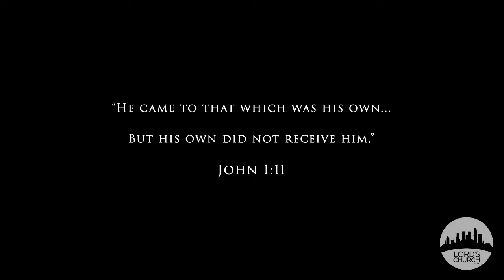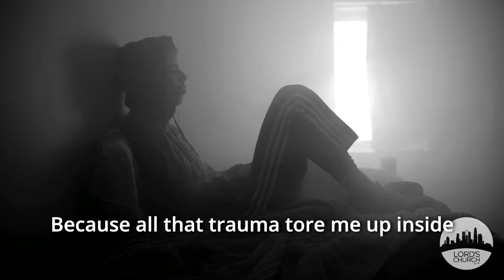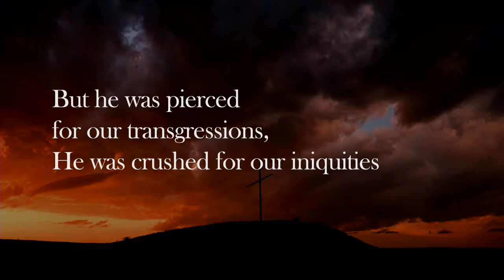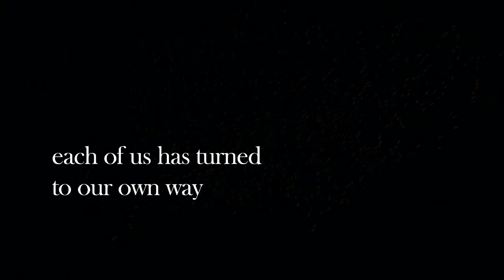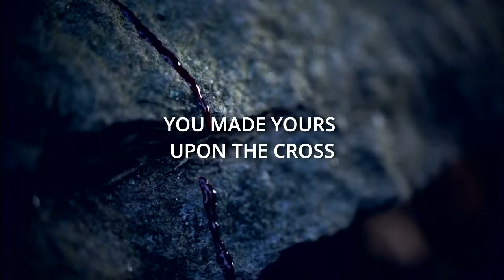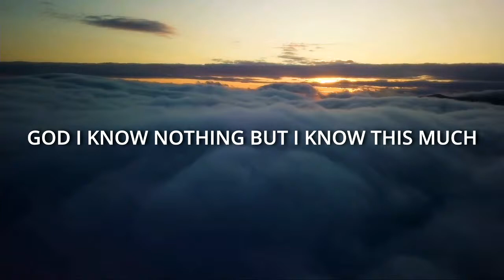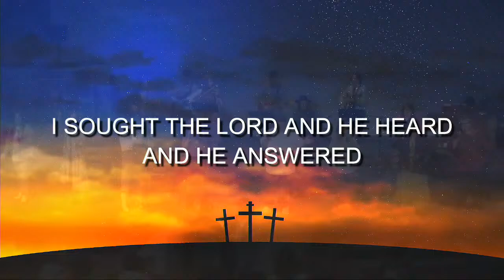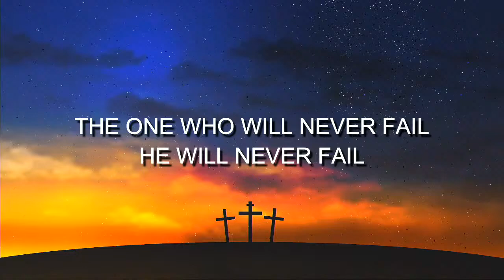Cavalry's Enough | Pastor Jason Phillips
Pastor Jason Phillips continues the message series with a sermon titled ‘Cavalry's Enough’. Facebook Live Youtube Live